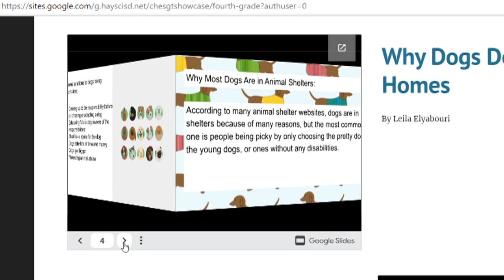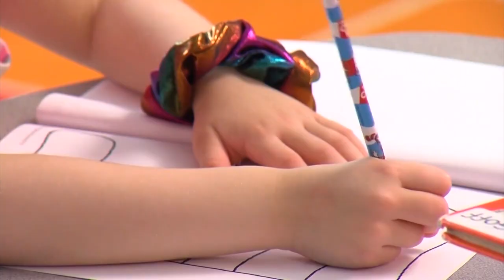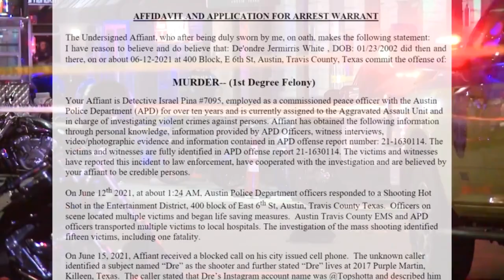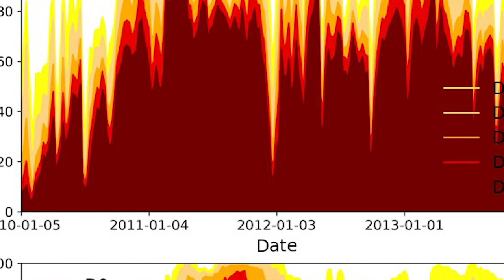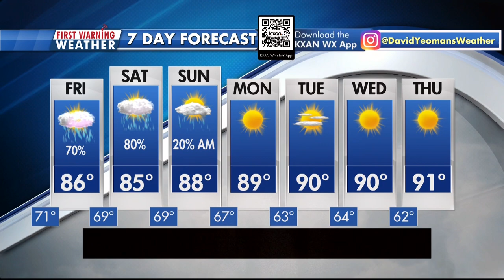Kaitlyn Karmout Reporter/Weather Anchor Reel